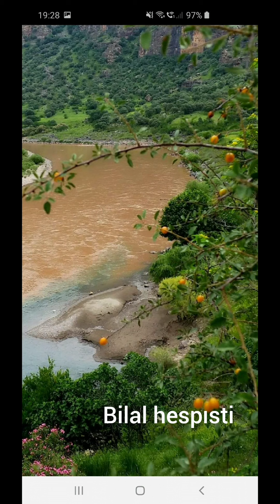5. Juni 2020 Hezex idil hespist yarbaşi köyü cehnem deresi Esfes Tigris Mezopotamya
Hezex hespist yarbaşı köyü idil cehnem deresi şırnak Esfes Mezopotamya Botan